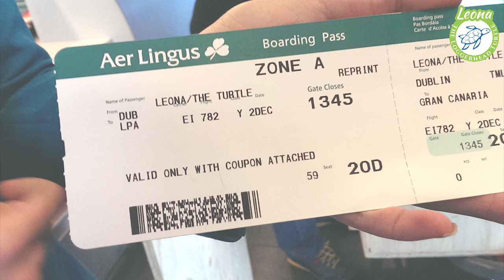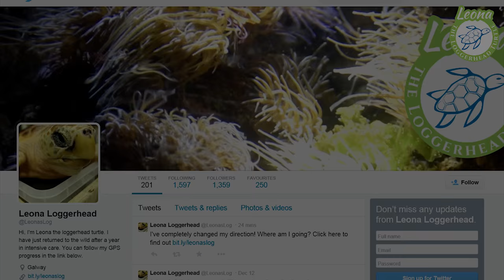Leona the Loggerhead Turtle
This is the story of Leona the Loggerhead Turtle, from start to finish.

Images: V. Yakutin Galway Atlantaquaria, Celestial Green Ventures